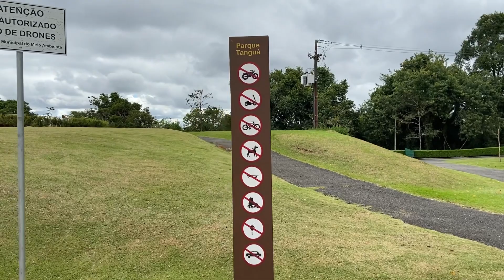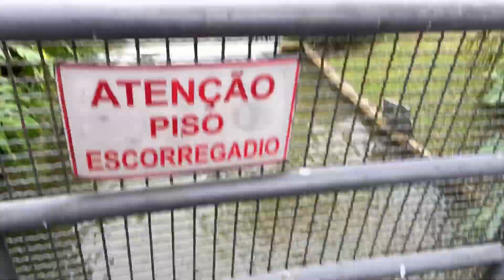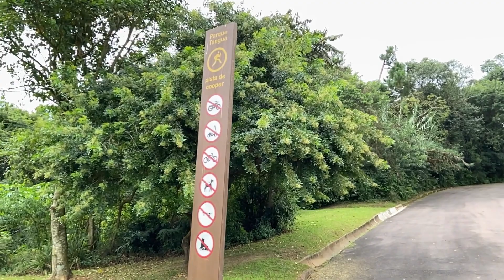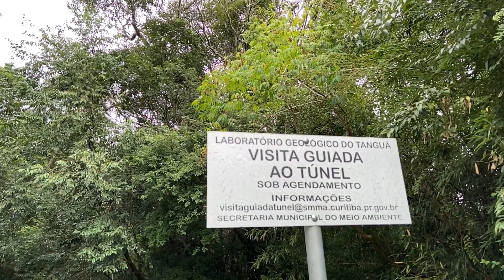Parque Tanguá Curitiba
Área: 235.000 m2
Localização: Rua Oswaldo Maciel
Bairro: Taboão / Pilarzinho
Ano de Implantação: 1996
Fauna: Pato silvestre, morcego, gambá, tatu, cisqueiro, pavó, quero-quero, frango-d’água, jaçanã, marreca ananaí, socó-dorminhoco, joão-de-barro, sabiá-laranjeira, bem-te-vi, parelheira, cobra-d’água, boipeva, jararaca, teiú, cágado-cabeça-de-cobra.
Flora: Branquilho, veludo, maria-mole, cambuí-do-brejo, embira-branca, baga-de-pombo, tarumã, aroeira, congonha, corticeira-do-brejo, bromélia, cambuí-manchado, miguel-pintado, mamica-de-porca, araucária, canela, pessegueiro-bravo, bugreiro, carvalho, cafezeiro-bravo, erva-mate, imbuia, sassafrás, camboatá, pinheiro-bravo, caúna, guaçatunga, bracatinga.
Equipamentos: Estacionamentos, lagos, ancoradouro, lanchonete, pista de Cooper, ciclovia, cascata, caramanchão, ponte, mirante, belvedere, bistrô, sanitários, loja, torres para observação, jardim com canteiros e espelhos d’água.
Horário de funcionamento:
Parque – diariamente das 6:00 às 22:00
Bistrô - diariamente das 8:00 às 19:00
Sanitários: diariamente das 8:00 às 18:00
Ônibus: